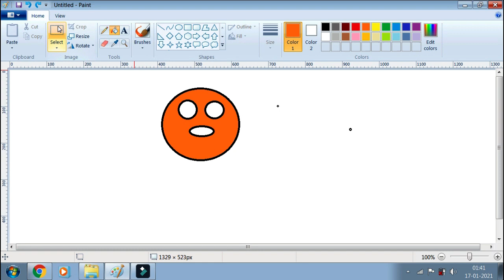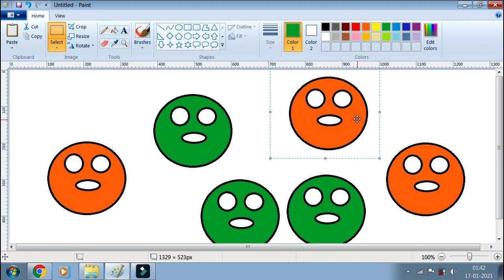Cut, Copy and Paste in MS Paint !!GBCTI!! By Vikash sir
Cut, Copy and Paste